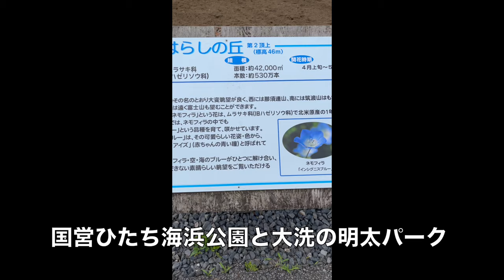【海鮮どんぶり亭】 海鮮市場内 スペシャル海鮮丼とジャンボ岩牡蠣を食す ＃1641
茨城観光　ひたち海浜公園と大洗の明太パークの後、海鮮市場内　海鮮どんぶり亭でお勧めのジャンボ岩牡蠣とスペシャル海鮮丼をいただいて来ました